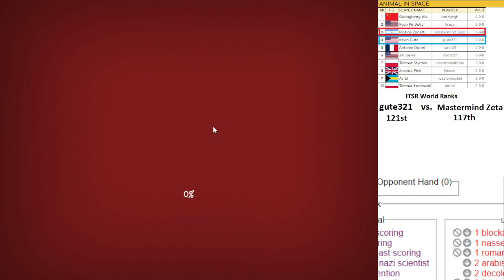OTSL Gold Season 5 Game vs Mastermind Zeta - 60min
gute321 [0-0; ITSR World Rank 121st] vs Mastermind Zeta [0-0; ITSR World Rank 117th]

my first matchup ever with Mastermind Zeta & first OTSL season 5 game for both of us

Opponent's known cards are in the bottom-right!
Play video at 2x speed for faster game!